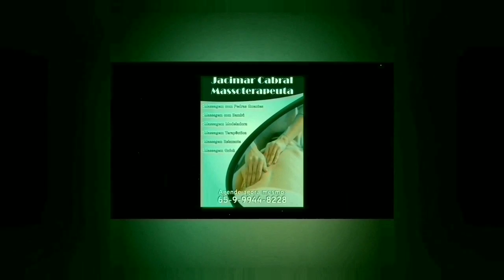Acidente fatal na BR174 próximo ao Posto São Francisco .